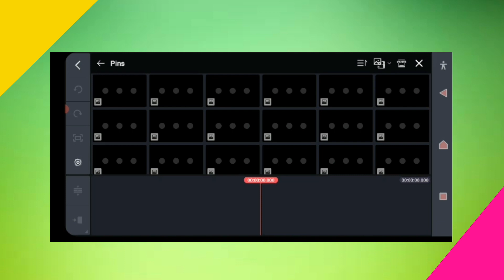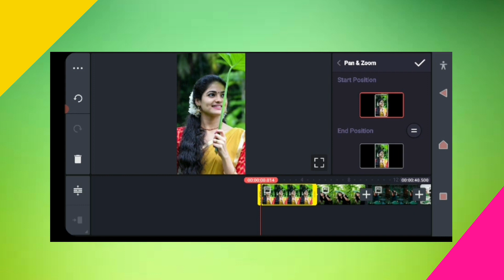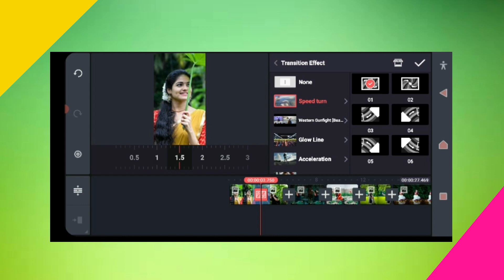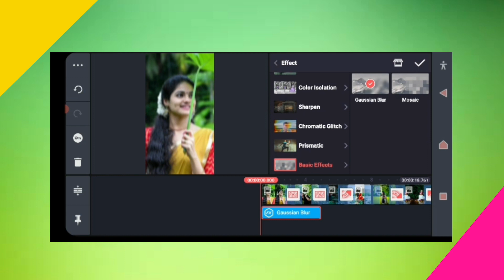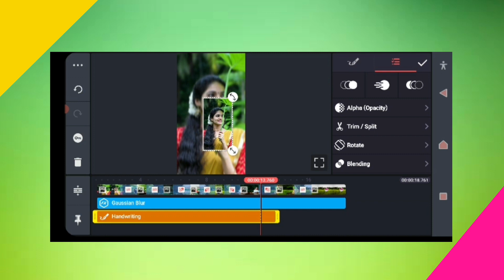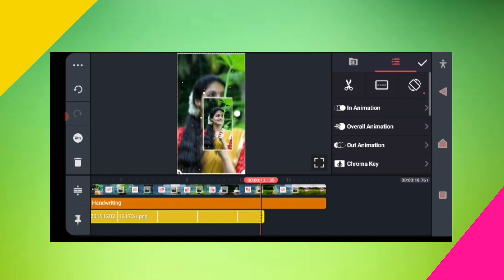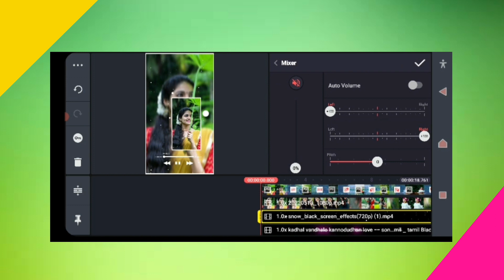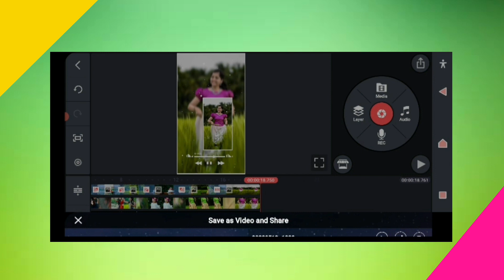New love stutas video editing kinemaster|kinemaster tutorial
criticism, comment, new reporting, teaching scholarship